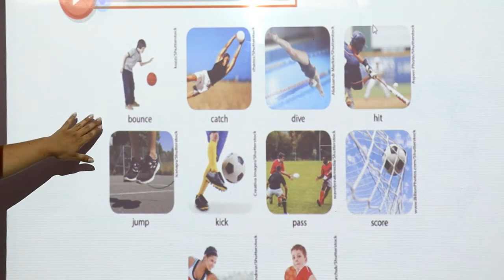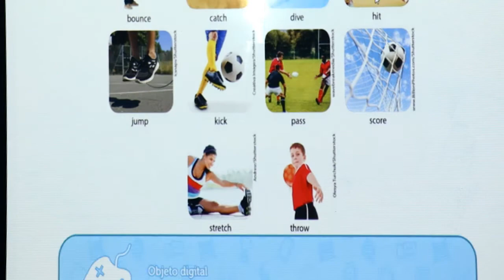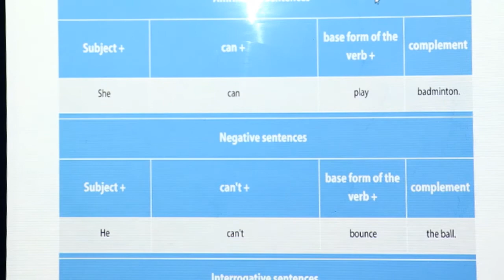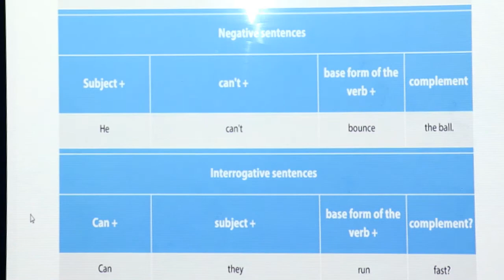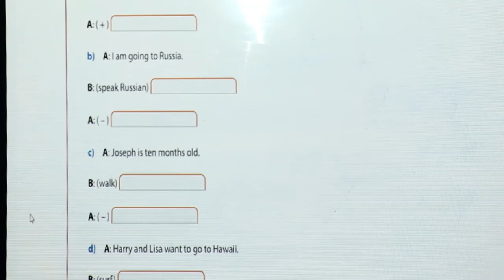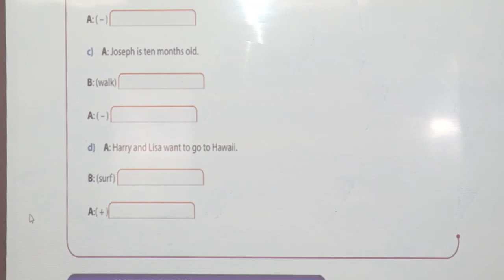INGLÊS - 6º ANO - 13/10/2020